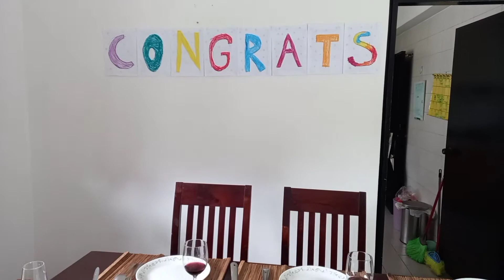Ofw Study in Singapore / basic course graduation